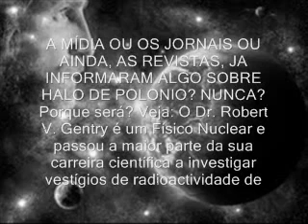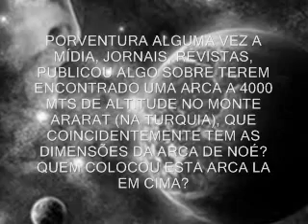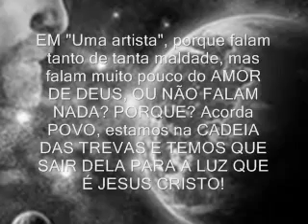O MISTÉRIO DA INIQUIDADE 46 - VERDADES INCONTESTÁVEIS QUE ESCONDEM DE VOCÊ